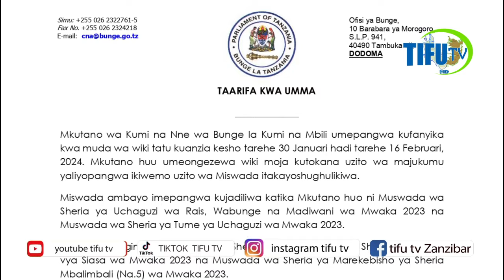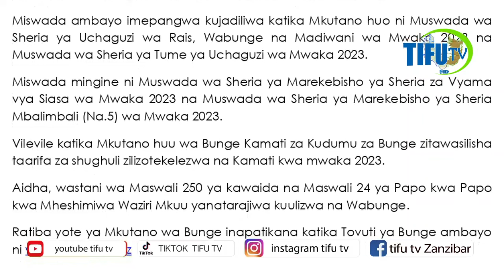KUMEKUCHA DODOMA SHERIA YA TUME YA UCHAGUZI YAJADILIWA PAMOJA NA MAREKEBISHO YA SHERIA